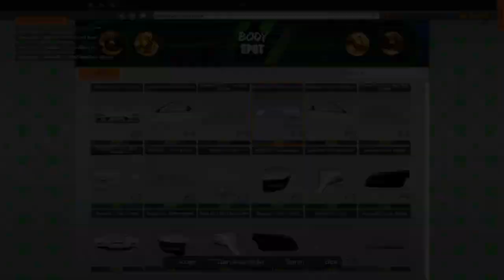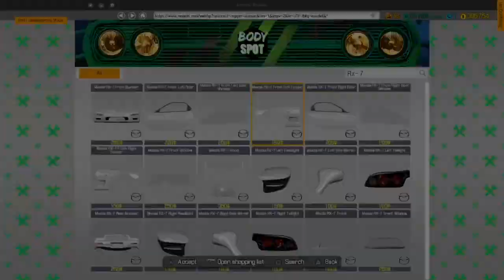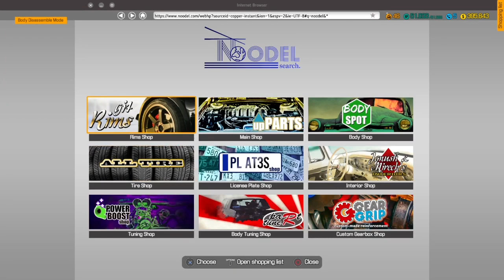RX-7 build part 7 (final part)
This is part seven (the final part) to the RX-7 build in car mechanic simulator